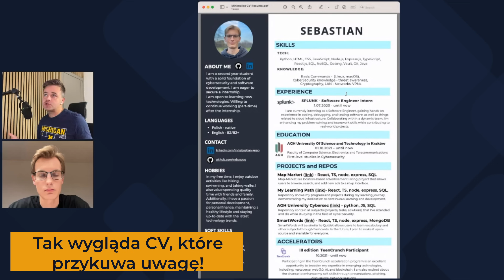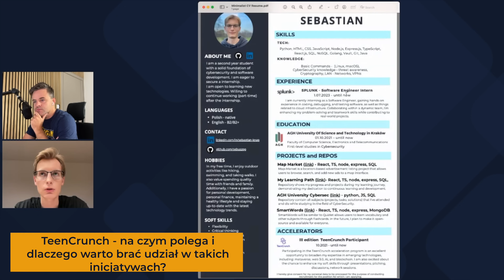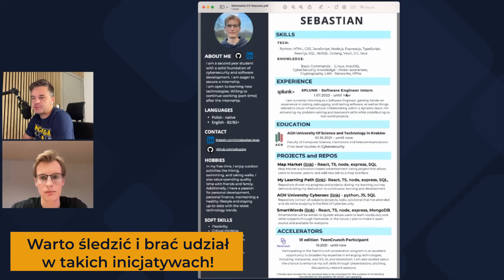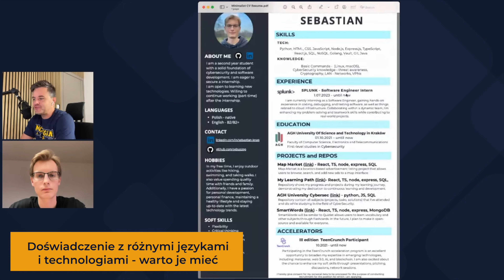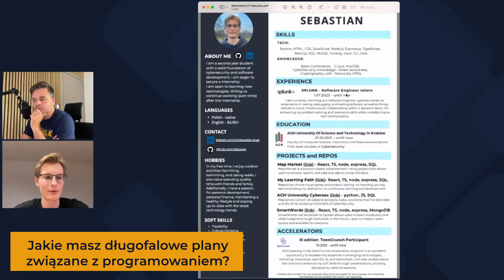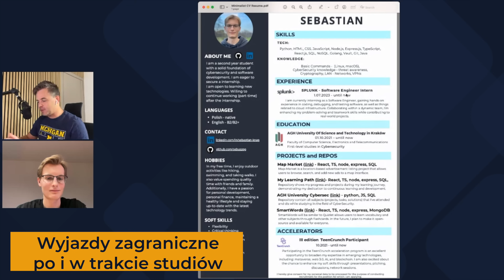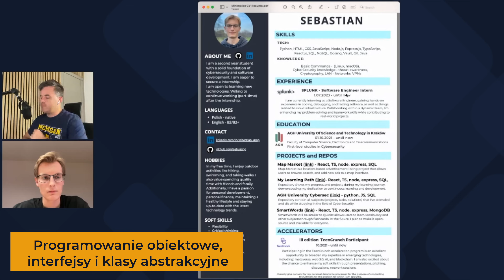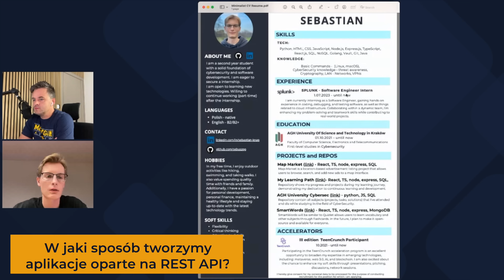Tak wygląda CV, które przykuwa uwagę!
🔥 Roadmapa programisty - Czego, kiedy i dlaczego się uczyć, żeby zostać programistą

⭐ Pobierz bezpłatnego ebooka 7 kroków do zostania programistą Java (+ kilka innych bonusów)

00:00 Jak będzie wyglądała rozmowa?
04:06 Tak wygląda CV, które przykuwa uwagę!
05:46 TeenCrunch - na czym polega i dlaczego warto brać udział w takich inicjatywach?
08:13 Zwycięski projekt zespołu Sebastiana w poprzedniej edycji
11:15 Warto śledzić i brać udział w takich inicjatywach!
13:13 Obecna praca jako Software Engineer Intern
15:11 Doświadczenie z różnymi językami i technologiami - warto je mieć
17:03 W ten sposób opisuj projekty w CV
18:58 Skąd decyzja o pójściu w stronę Javy?
20:14 Jakie masz długofalowe plany związane z programowaniem?
21:53 Wyjazdy zagraniczne po i w trakcie studiów
24:19 Jakie są Twoje dotychczasowe doświadczenia z Javą?
25:42 Programowanie obiektowe, interfejsy i klasy abstrakcyjne
27:25 Jakie zasady i dobre praktyki stosujesz w programowaniu?
30:44 W jaki sposób tworzymy aplikacje oparte na REST API?
32:32 Co oznacza, że REST jest bezstanowy?
34:33 Twoje doświadczenie z Gitem
35:37 Czy wykonujecie Code Review?
36:49 Jak rozwiązujesz konflikty w Gicie?
37:33 Jakie masz doświadczenie z testowaniem kodu? Co sądzisz o TDD?
39:41 Jak wykorzystać Gita do znalezienie buga w kodzie?
42:08 Feedback i podsumowanie rozmowy
43:42 Praktyka i teoria - co ma większe znaczenie podczas rozmowy?
47:08 Dzięki temu wyróżnisz się spośród innych kandydatów!
48:13 Jak wykorzystywać tutoriale?
50:03 Podsumowanie rozmowy